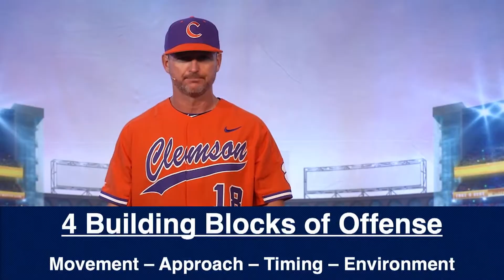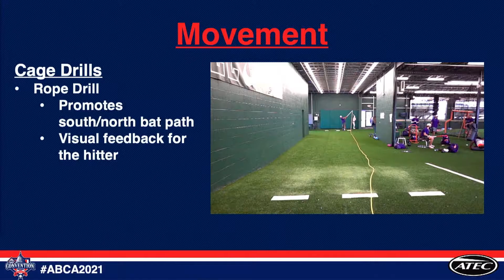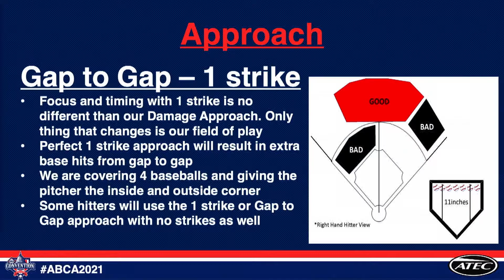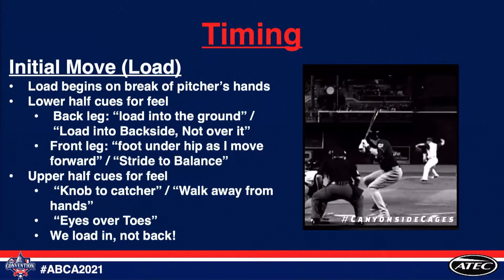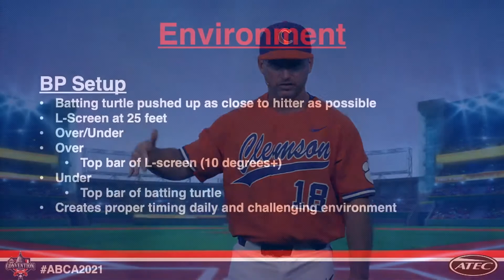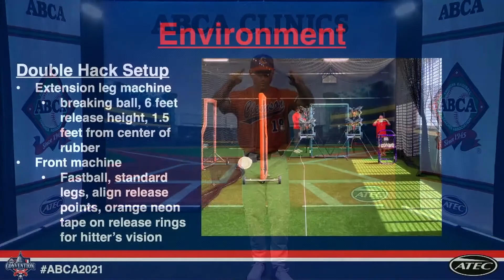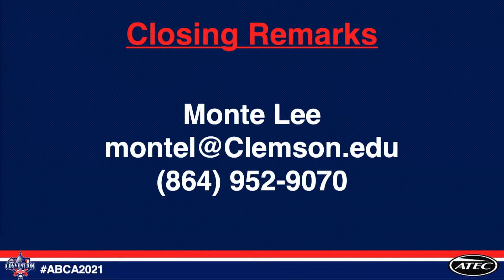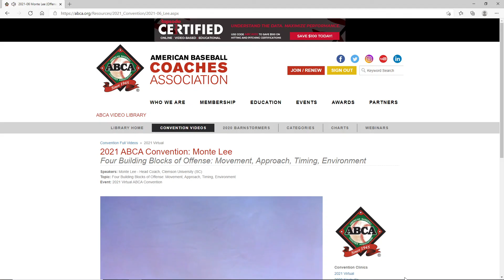Monte Lee 4 Building Blocks Offense